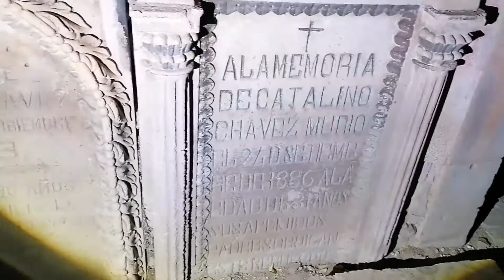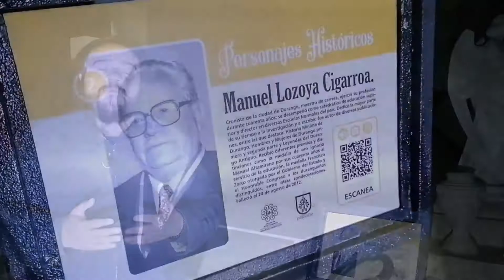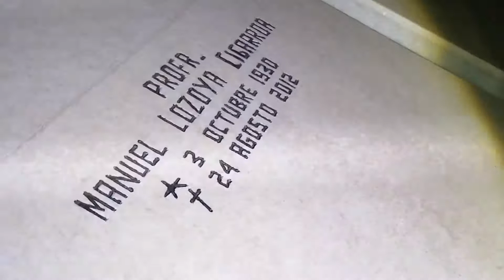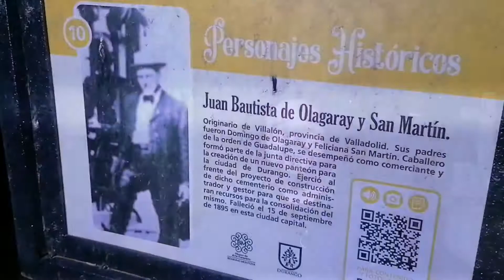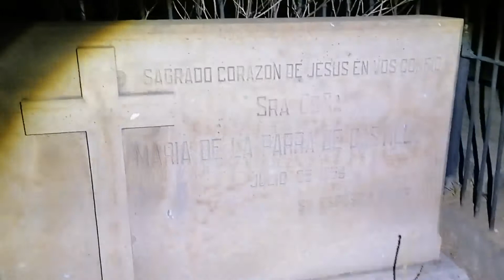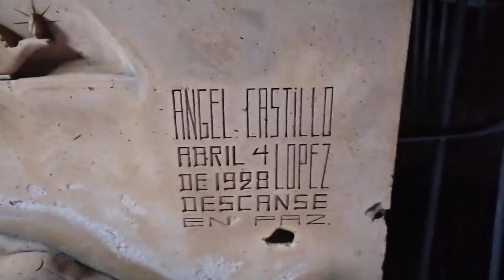Documental Nocturno - Panteón de Oriente parte 2 - Dark Angel Tours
Buenas noches amantes del arte funerario, les traigo la segunda parte del documental Nocturno sobre el Museo de Arte Funerario Benigno Montoya, el panteón de Oriente de Durango Dgo México.